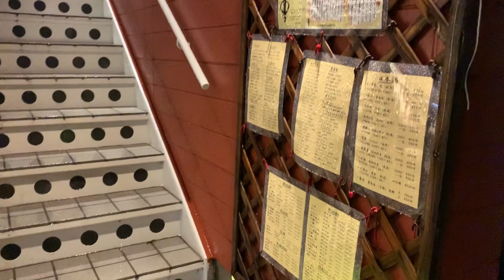Japan Midnight Rain Walk 2020.06.13 ASMR Ambient Sound Sleep Relax Meditate Focus Zen Tokyo